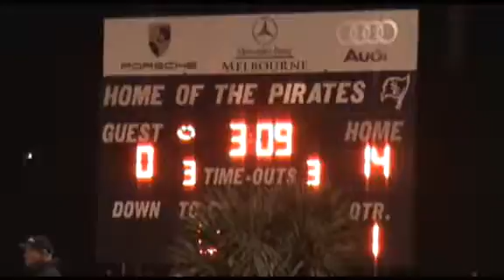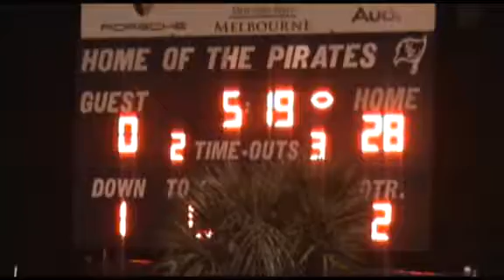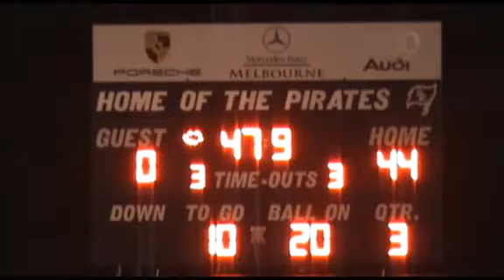St. Edward's 44, Faith Baptist 0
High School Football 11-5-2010